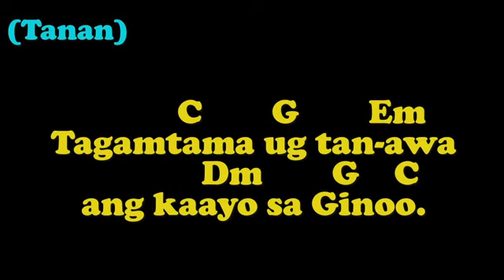3. SALMO - TAGAMTAMA UG TAN-AWA ANG KAAYO SA GINOO (After the Last Verse) - Organist: Jon Bayog-ang